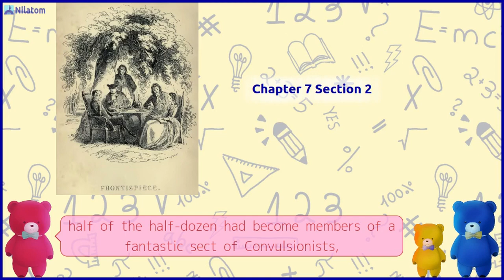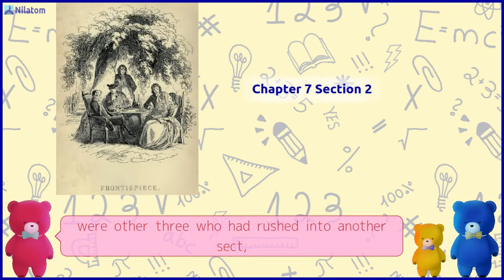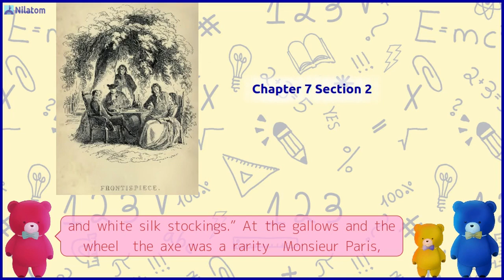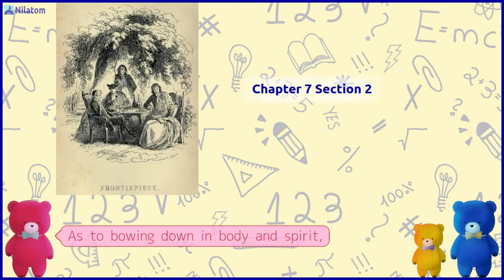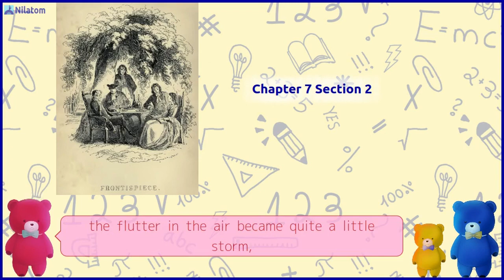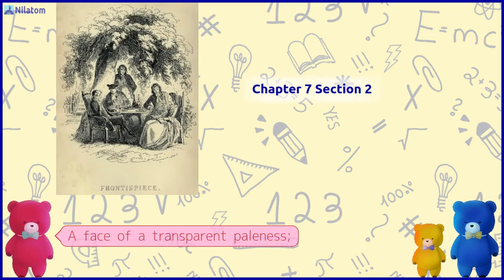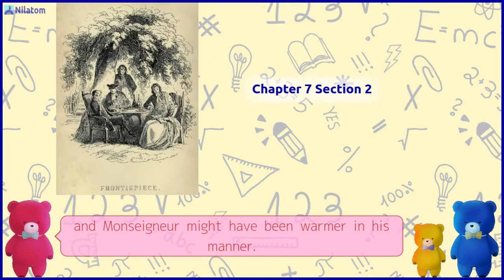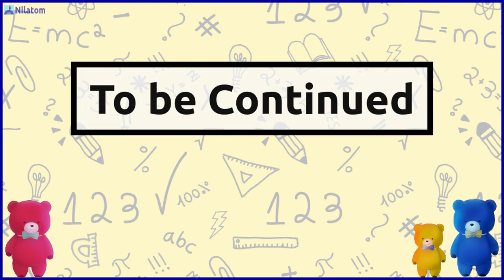A TALE OF TWO CITIES; Book the Second—the Golden Thread【 Chapter 7 Monseigneur in Town Section 2 】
Have a Cute Bear Read Aloud A TALE OF TWO CITIES; Book the Second—the Golden Thread (1859) by Charles Dickens!